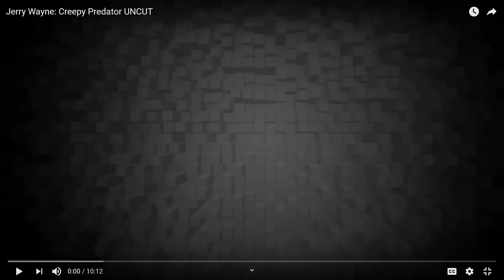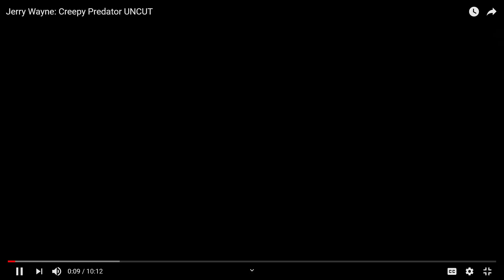Jerry Martin Kosis Analysis [Creepy Predator]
Choosing to cover this idiot was easy because "Do Jerry Kosis next" was the most upvoted commented on my last vid! Same goes! Most up-voted predator suggestion in the comments below picks the next one!

Jerry Wayne Martin Kosis deserves no sympathy. Although he may be one of the dumbest people ensnared on To Catch a Predator, his lengthy chat log and power walk to the sting house speak volumes to his sinister intent.
So let's see what all five of his brain cells are up to in his interrogation with Chris!